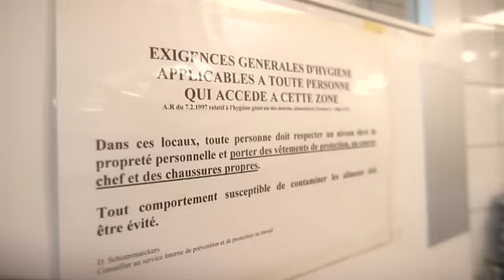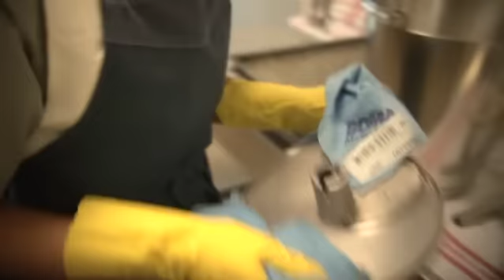Mon métier c'est : Commis de cuisine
Il est essentiel dans le bon fonctionnement d'une cuisine. Trier, ordonner, laver et ranger la vaisselle avec un rythme soutenu. C'est le pro de l'hygiène. Si vous souhaitez mieux comprendre ce métier où la crasse n'a pas sa place, découvrez cette vidéo !

Pour découvrir les filières de formation et les offres d'emploi par rapport à ce métier, rendez-vous sur le site du Forem